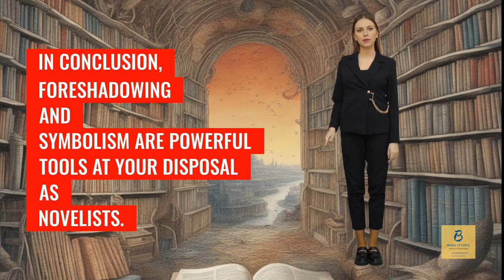Books Central Academy - lecture Six The Power of Foreshadowing and Symbolism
Welcome to the latest episode of 'Books Central Academy' presented by Abbie, where we are about to embark on an awe-inspiring journey into the realm of storytelling. Get ready to be captivated and inspired as Abbie delves into the intricate world of foreshadowing and symbolism, revealing the secrets behind crafting truly enthralling novels.

In this episode, Abbie is armed with a treasure trove of invaluable techniques and insights that will empower you to master the art of employing foreshadowing and symbolism in your own writing. Immerse yourself in a world of possibilities as she unlocks the potential these literary devices possess to create a narrative that will leave your readers spellbound.

Exposing the enchanting impact of foreshadowing and symbolism, Abbie will unravel the mysteries surrounding these elements of storytelling. Discover how they can heighten suspense, draw your reader deeper into the narrative, and leave them craving for more. Whether you're an experienced writer looking to elevate your craft or an aspiring author yearning to create a compelling masterpiece, this episode is an absolute must-watch!